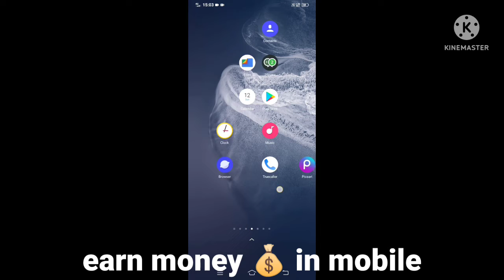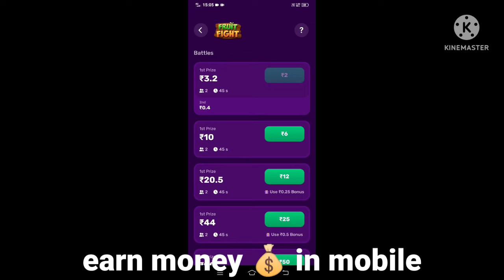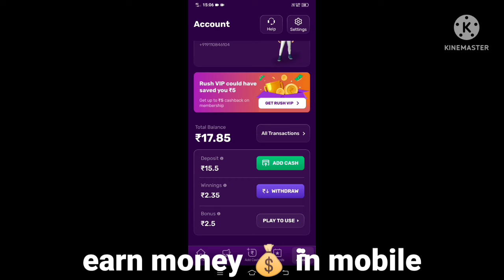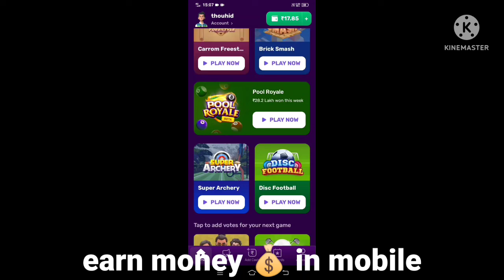ಮನೇಲಿ ಕೂತ್ಕೊಂಡು earning ಮಾಡಲು ಒಳ್ಳೆ ಅಪ್ಲಿಕೇಶನ್ new apk partime job in mobile Kannada